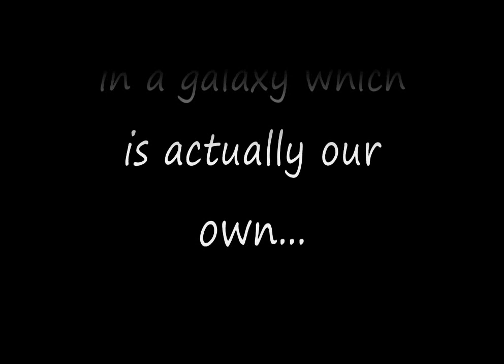Ozzy the Weasel vs. Toy Monster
Yeah, I'm that silly.
The least weasel (Mustela nivalis) is the smallest member of the Mustelidae (as well as the smallest of the Carnivora), native to Eurasia, North America and North Africa, though it has been introduced elsewhere. It is classed as Least Concern by the IUCN, due to its wide distribution and presumably large population.[1] Despite its small size, the least weasel is a fierce hunter, capable of killing a rabbit 5-10 times its own weight